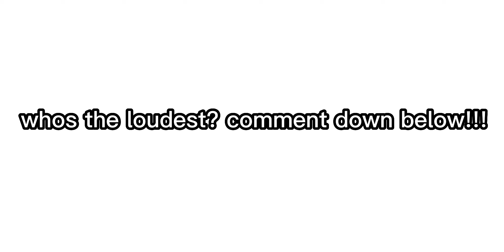The Oscillators (Episode 1)